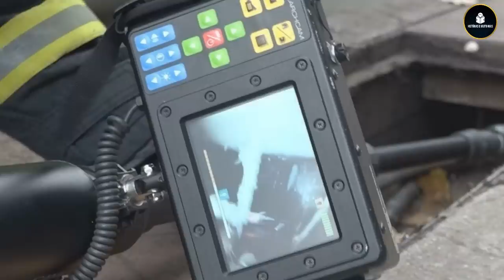O Cachorro Olhava para o Bueiro todos os dias. As Pessoas Ficaram CHOCADAS quando Abriram a Tampa!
Este cão olhava para o bueiro toda vez que saía para passear. Sua tutora não tinha ideia do porquê até que abriram, ela ficou chocada com o que estava lá dentro. Em uma pequena cidade tranquila na Turquia, vivia um belo e inteligente pastor alemão chamado Axel. Ele era muito bom e gostava de ser visto na vizinhança.

LEGENDAS LIGADAS
LEGENDAS LIGADAS

O canal "Histórias e Muito Mais" é um espaço dedicado a compartilhar as mais fascinantes histórias reais, curiosidades e fatos incríveis, tudo isso acompanhado por grandes lições de vida. Com conteúdo diversificado e inspirador, você vai descobrir coisas que nunca imaginou, e se encantar com histórias sensacionais que vão animar, inspirar e motivar seus dias. Se você está em busca de entretenimento e aprendizado, este é o lugar certo para estar!